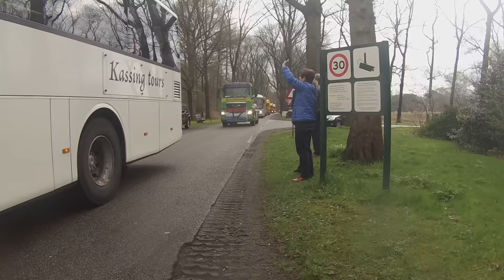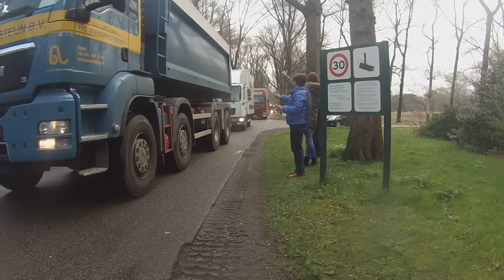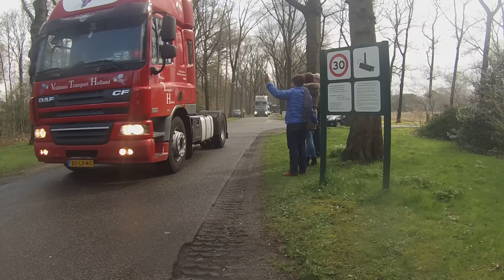reinaerde truckdag 2016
Toeteren naar zwaaiers. Reinaerde truckdag